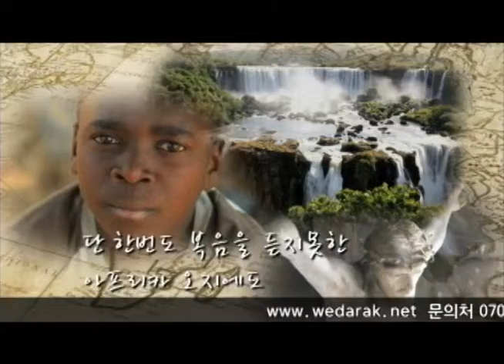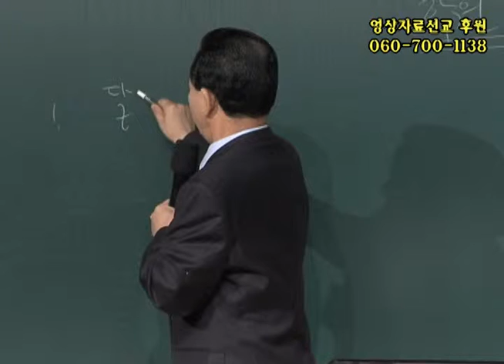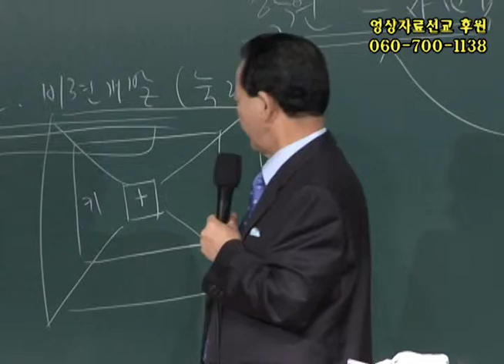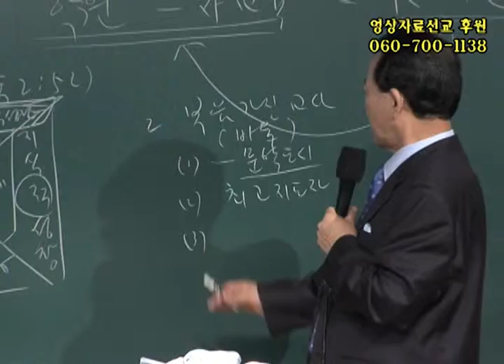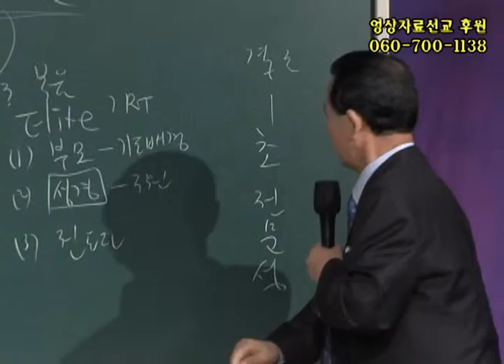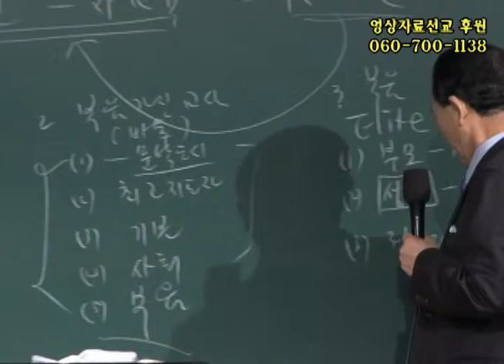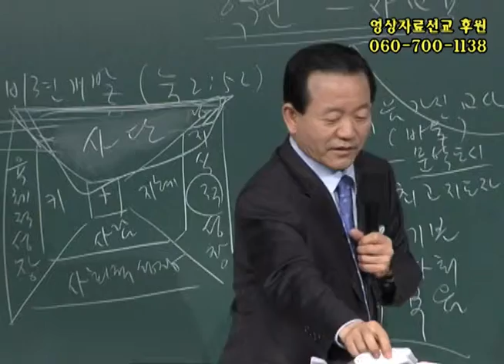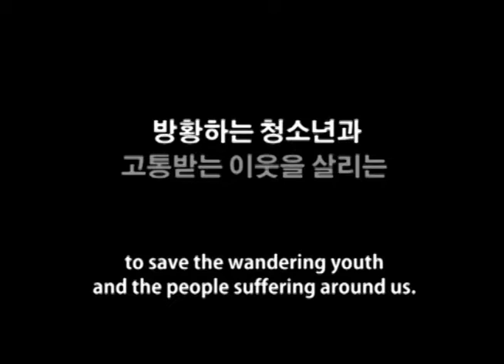2012년12월15일 산업선교메시지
OMC 시대의 전도자의 삶 실현(47)
「 학원 및 사교육 전문인 」(딤후3:14-17)

하나님이 보시기에 가장 중요한 것이 교육입니다.
그렇다면 누가, 어떻게 교육 하느냐가 전부일 것입니다.
교육 사업가보다 진정한 교육을 목적으로 하는 교사가 필요합니다.

1. 눅2:52

2. 교사 바울
(1) 길리기아 다소 출신
(2) 가말리엘 문하생
(3) 율법학자
(4) 로마 시민권자
(5) 복음 가진 지도자

3. 디모데
(1) 딤후1:1-5
(2) 딤후3:14-17
(3) 딤후4:1-5

집회 메시지 바로보기와 다운로드는 이용해 주시기 바랍니다.